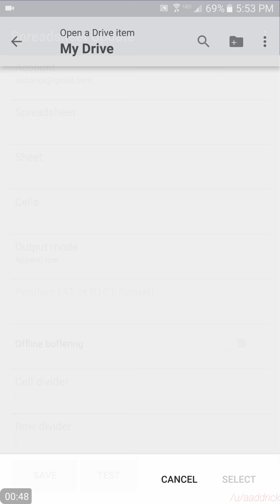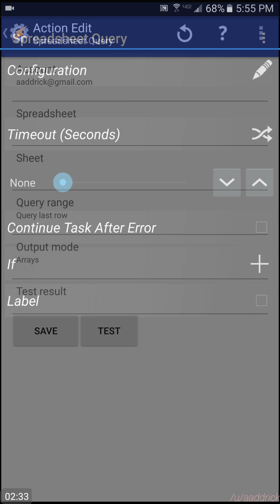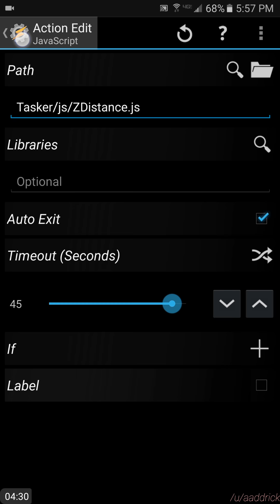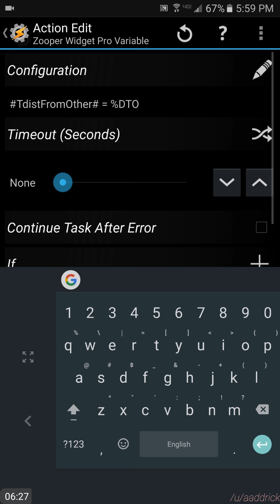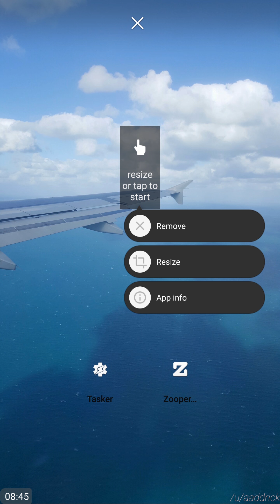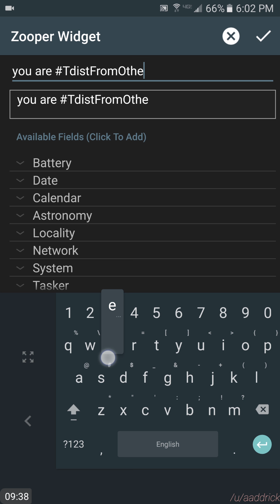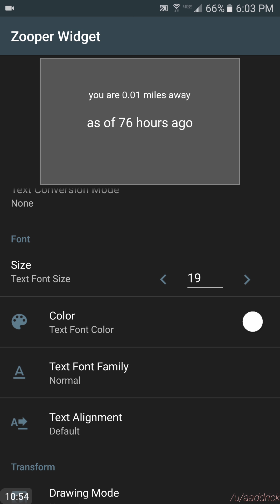Tasker / Zooper GPS Setup